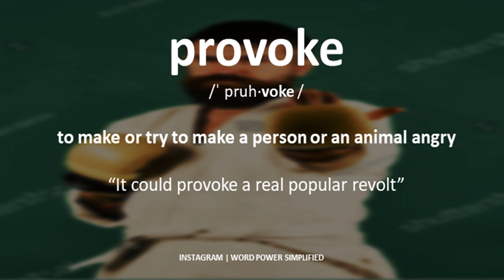Meaning of provoke in english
Can you think of a sentence using this word:
Do write it down in comments.👇
❤️ Loved it?